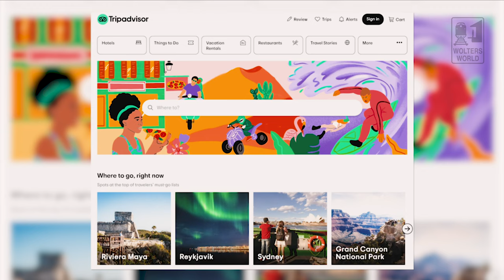How to Read Travel Review Websites So You Don't Get Scammed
Yelp, Tripadvisor, Hotel.com, bookings, sometimes it is hard to tell what a true five star review or two star review are saying. Here we go through how to read reveiws on websites so you don't get ripped off or tricked.
Filmed in Belfast, Northern Ireland